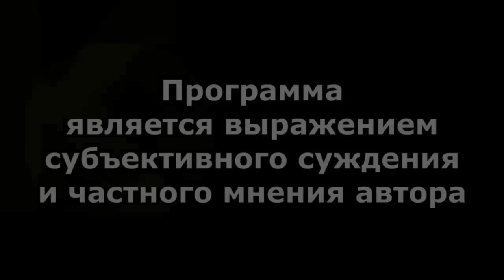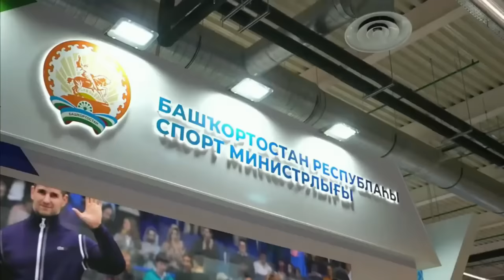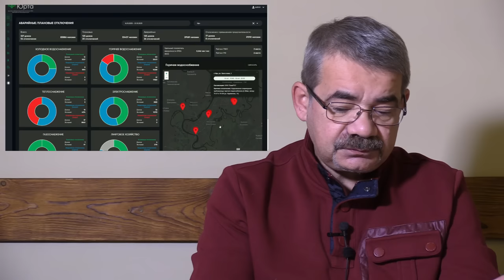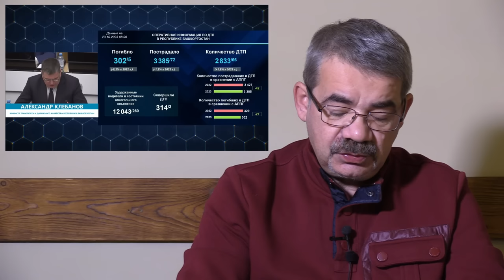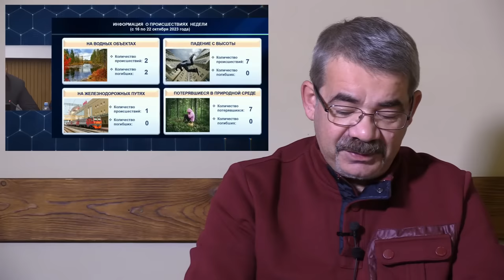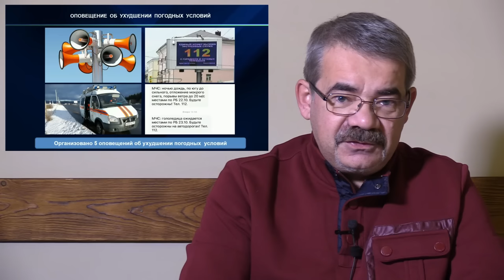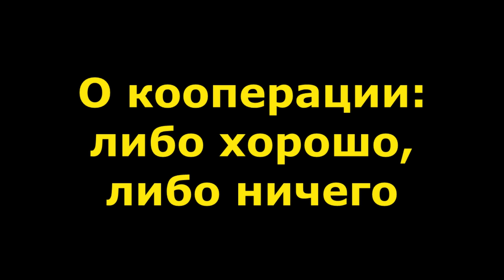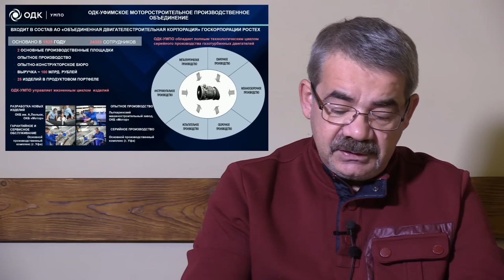"Путин "раскусил" Хабирова?" "Открытая Политика". Выпуск - 540. 24.10.23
Хронометраж выпуска:
00:18 - Путин жалует Хабирову фестиваль...;
07:00 - Люди мёрзнут, бьются и горят...;
11:05 - О кооперации: либо хорошо, либо ничего;
13:25 - Величие и проблемы УМПО;